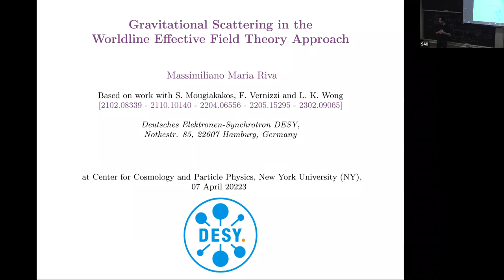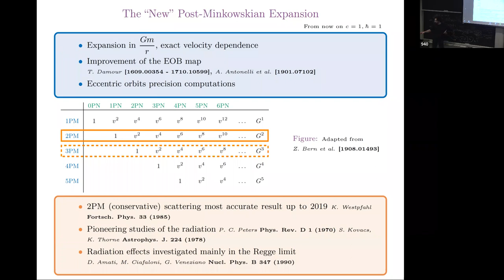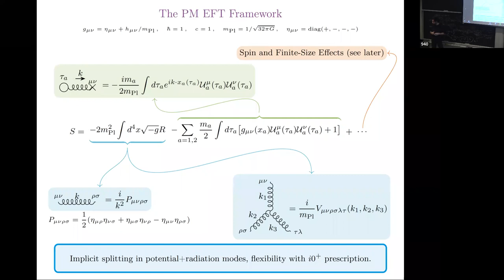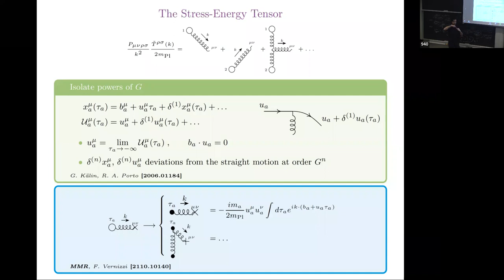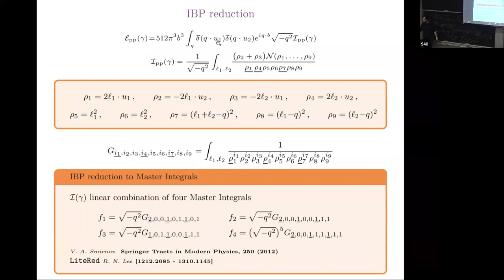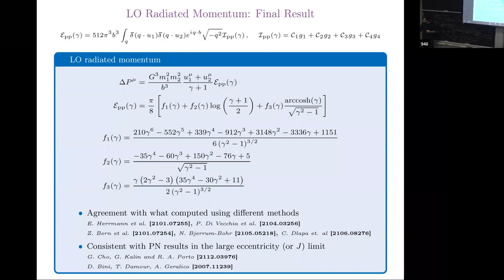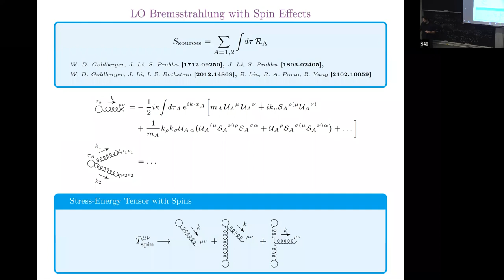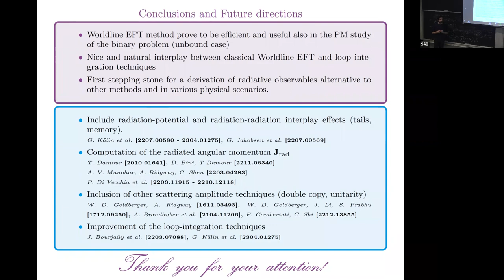Special Seminar - Gravitational Scattering in the Worldline Effective Field Theory Approach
Massimiliano Riva, Deutsches Elektronen-Synchrotron (DESY)
Abstract: The need to improve the analytical knowledge of the gravitational waveforms emitted by binary systems has recently sparked a lively activity in the application of (classical and/or quantum) post-Minkowskian perturbation methods (expansion in G) to the two-body relativistic gravitational dynamics and radiation. In this talk, we shall review the classical Effective-Field-Theory worldline approach to gravitational scattering. Combined with with modern Quantum-Field-Theory integration techniques, we shall discuss how one can compute observables such as the scattering angle, the radiated linear momentum and angular momentum in this framework.